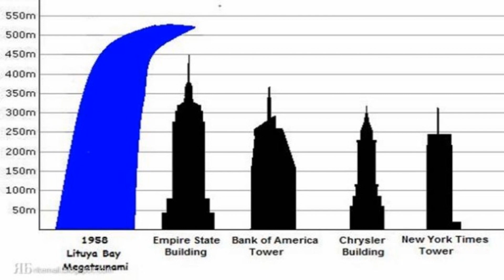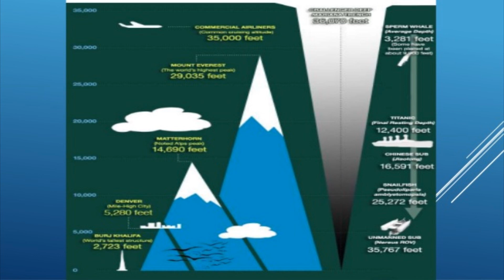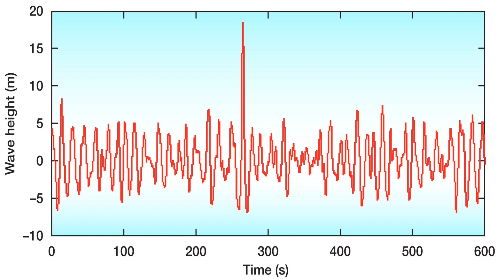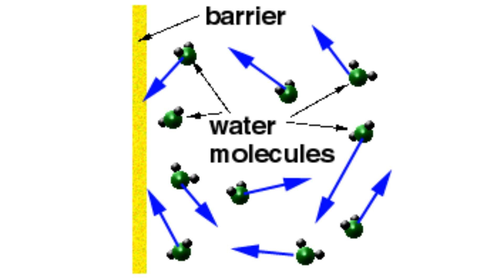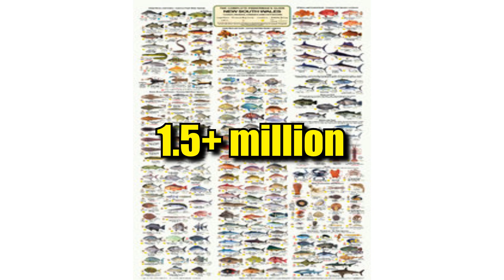Top 10 Interesting Facts About The Ocean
I make top 10 videos about really any subject on this channel

10. 3 Million Ship Wrecks
9. Bermuda Triangle
8. Largest Tsunami Ever
7. Mariana Trench
6. Rouge Waves
5. Bioluminesence
4. China's Polluted Water
3. Sound Travels Faster Under Water
2. Half Of All Oxygen Comes From Oceans
1. Discovered About 5% Of Earths Oceans